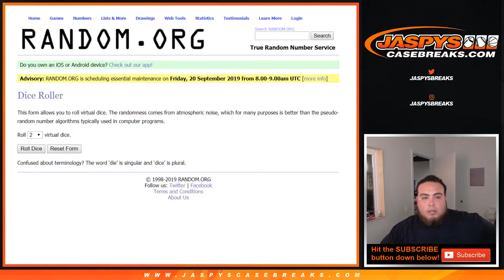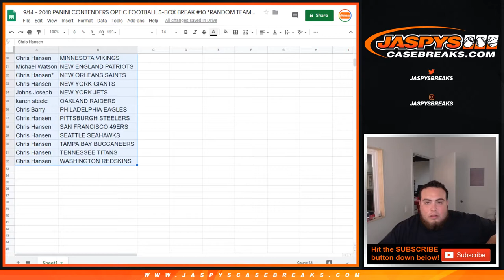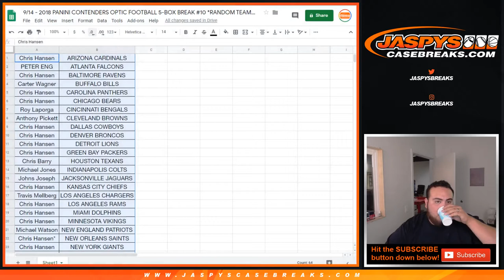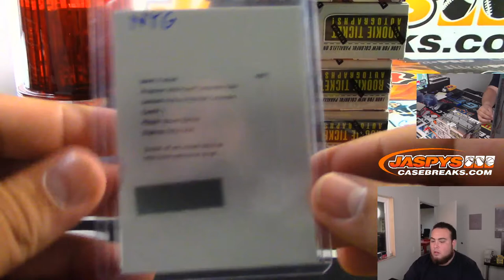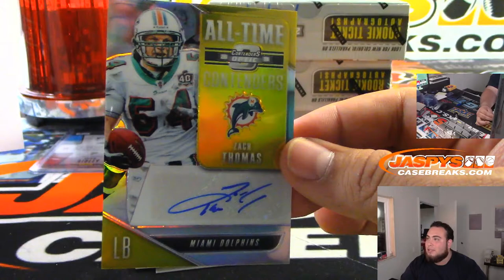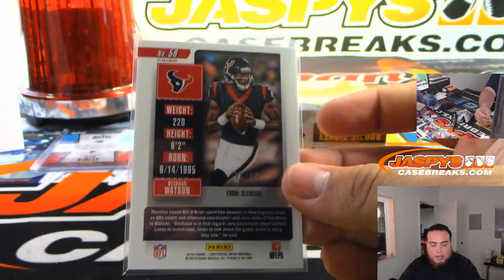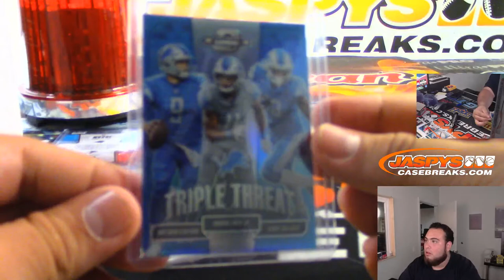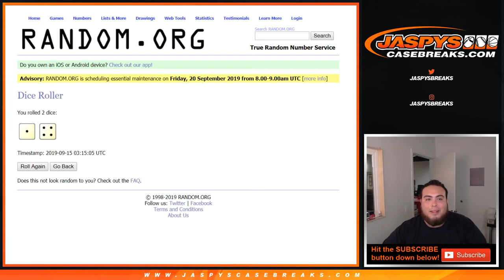9/14 - 2018 PANINI CONTENDERS OPTIC FOOTBALL 5-BOX BREAK #10 *RANDOM TEAMS*